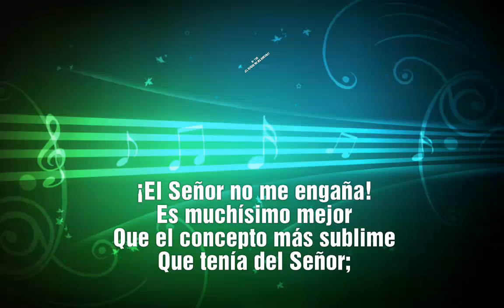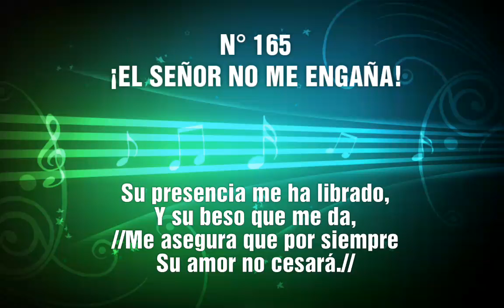165 ¡El Señor no me Engaña!